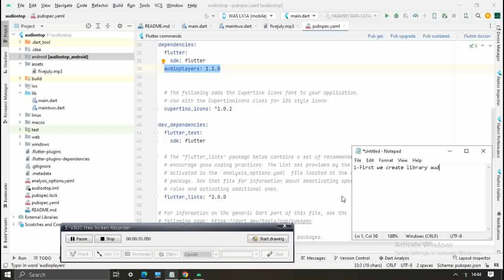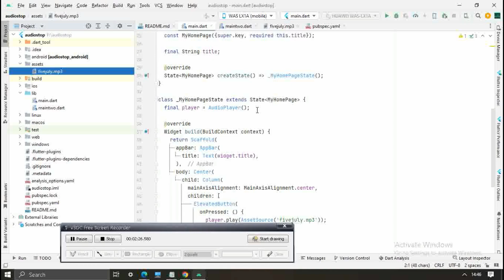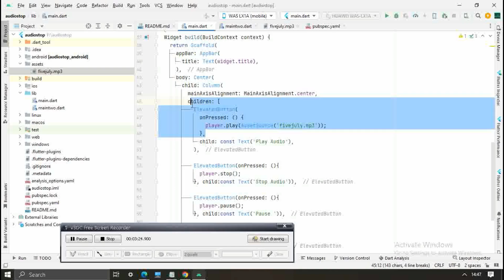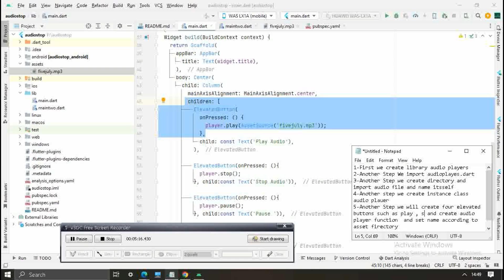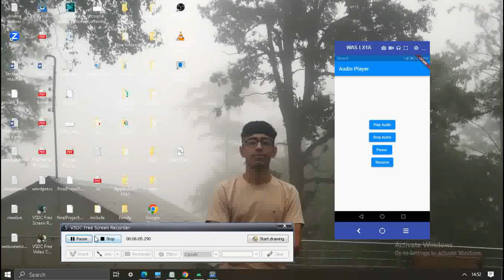how to add sound in flutter | flutter app development | android studio tutorial